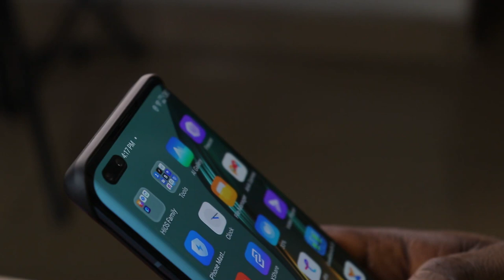The Tecno Phantom X is Perfect!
Now do you think the Phantom X is perfect? Let me share with you my fact found experience.